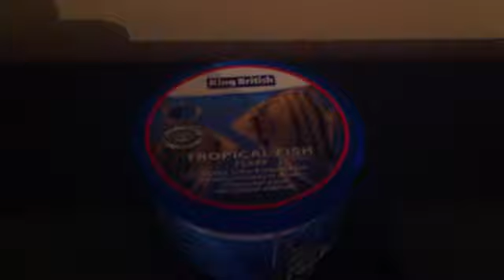Food stock up